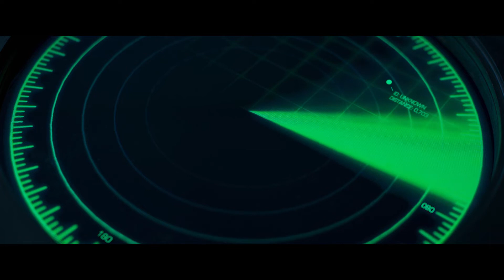Mängufilmi ''Viimane vahipost'' treiler / Kinodes 17. märtsist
Filmi tegevus viib meid lähitulevikku, kus inimkonna mõtlematu tegutsemine on kaasa toonud drastilise kliimamuutuse ja ookeanide veetase on katastroofiliselt tõusnud. Maailma on jäänud vaid kaks suuremat kontinenti ja järjest tõusva veetaseme eest pagedes on hukka saanud miljardid inimesed. Kahe kontinendi vahele merre on rajatud vahipost, mis peaks hoiatama maismaad vaenlase pealetungi eest. Vahipostil ootavad neli sõdurit oma vahikorra üleandmist, mis oleks pidanud aset leidma juba kolm kuud tagasi. Teadmata, kas nad üldse kunagi koju pääsevad, peavad nad pidevalt otsima kaugusest vaenlast, keda nad siiani kordagi näinud pole. Pinna all kobrutavad pinged pääsevad valla hetkel, mil silmapiirile ilmub salapärane laev... On see vahetus, mida nad pikisilmi oodanud on või midagi sootuks kurjakuulutavamat?

Osades: Kate Bosworth, Lucien Laviscount, Martin McCann ja Thomas Kretschmann

Režissöör: Tanel Toom
Operaator: Mart Ratassepp
Kunstnik: Kaia Tungal
Produtsendid: Ben Pullen, Ivo Felt, Jörg Bundschuh, Pippa Cross, Matthew James Wilkinson

Filmi levitab Eestis Hea Film.